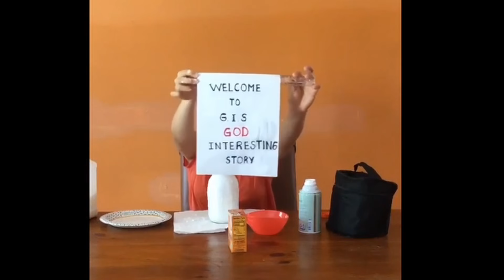Devotional for Kids - Quarantine Edition - #39 - Wednesday, May 6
This video is for kids, not teachers.  It is not meant to show how to teach the lesson but hopefully it can be a relief from the stress of being trapped in your home due to this crazy pandemic!

This lesson is about how we need to participate in church, no matter what form it takes!